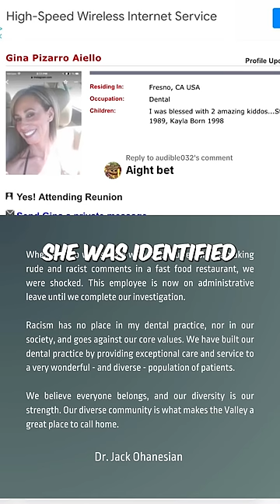Racist Karen FIRED after calling hero hispanic man 'MEXICAN' at Fresno McDonald’s | Gina Aiello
In this shocking video, witness the jaw-dropping encounter as a Racist Karen, identified as Gina Aiello, loses her cool at a Fresno McDonald’s, berating staff over a missing soda and boasting about her income. A brave bystander intervenes to support the staff, leading to a dramatic confrontation. Don't miss this eye-opening incident that highlights the need to stand up against discrimination and entitlement.